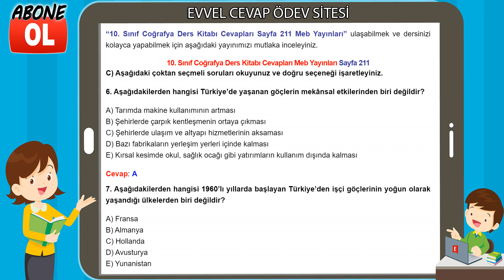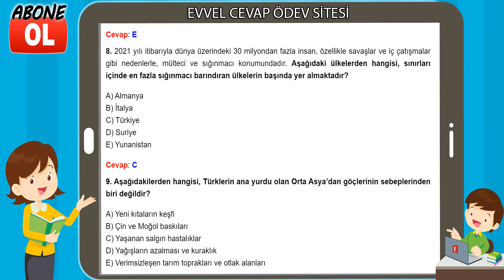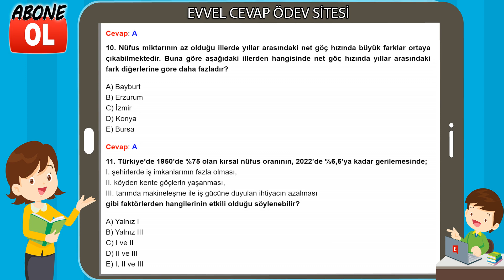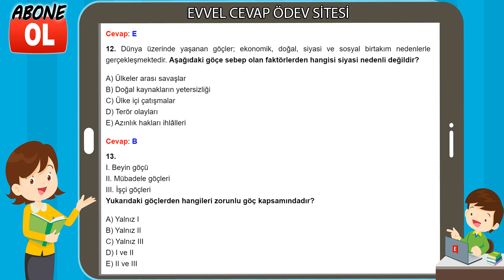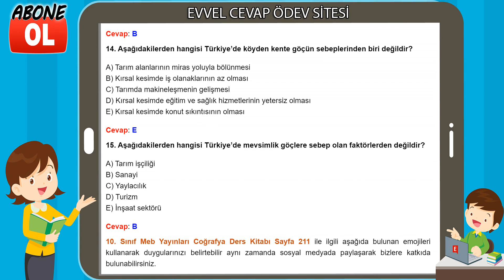10. Sınıf Coğrafya Ders Kitabı Cevapları Meb Yayınları Sayfa 211